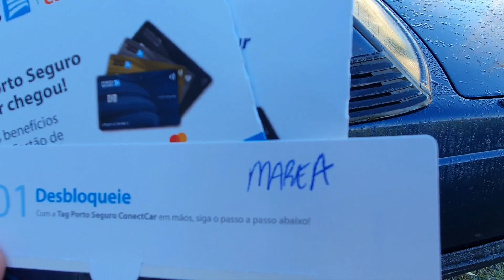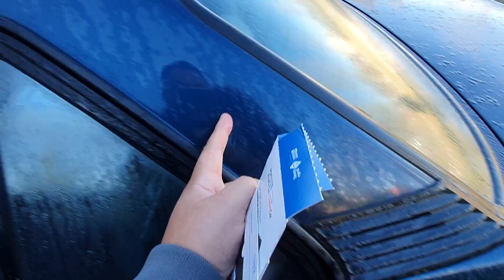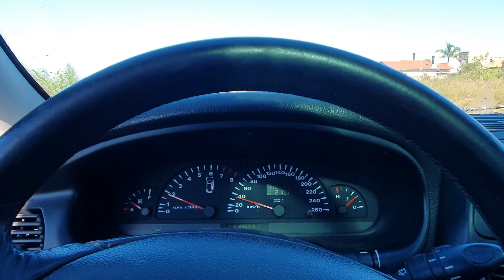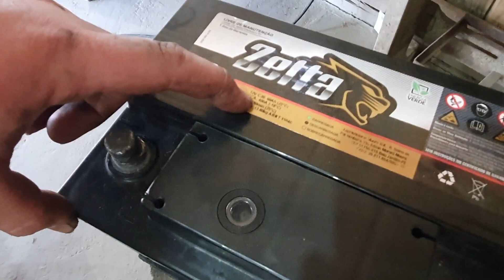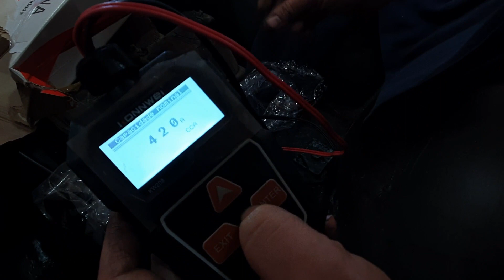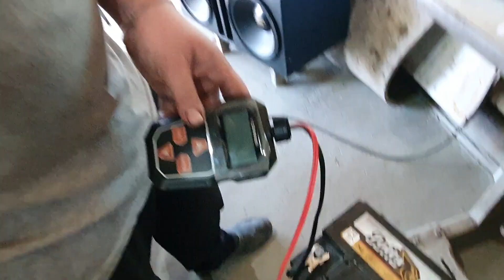OMEGA 4.1 VAI PRA ESTEIO? 🥰 TESTANDO BATERIA E MUITO MAIS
Como testar a bateria do seu carro? O Omega 4.1 vai para Esteio para fazer as manutenções? Me acompanhe neste vlogão!